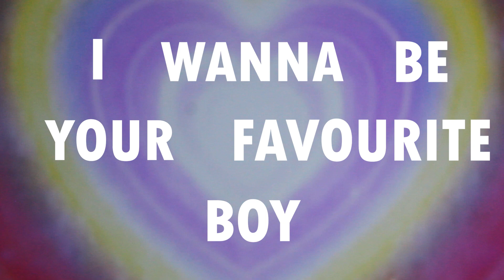Best Friend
Media student coursework music video.